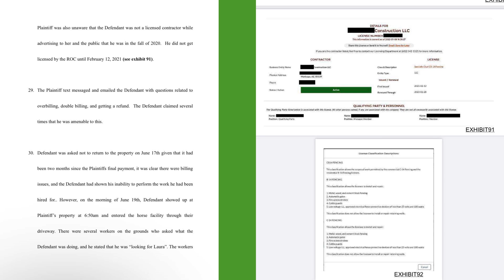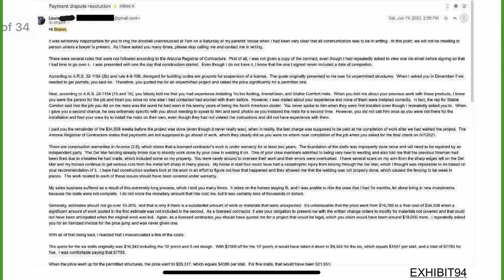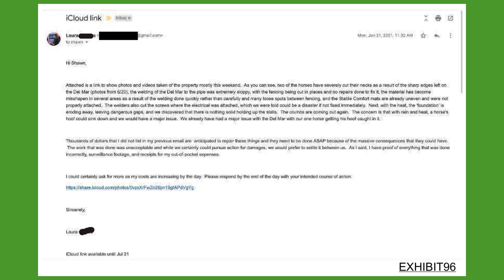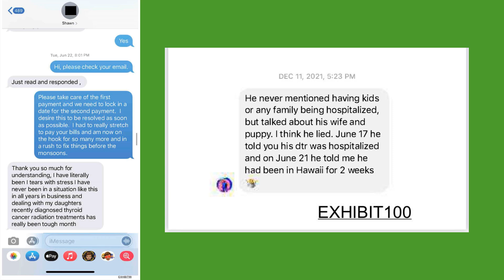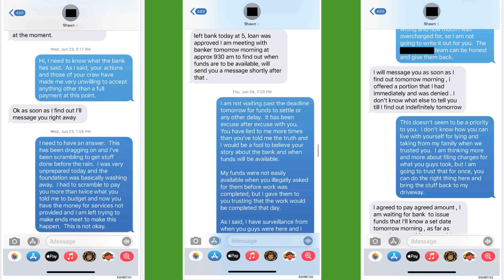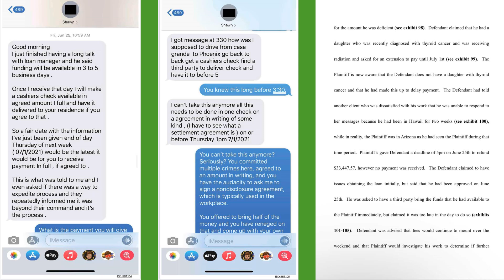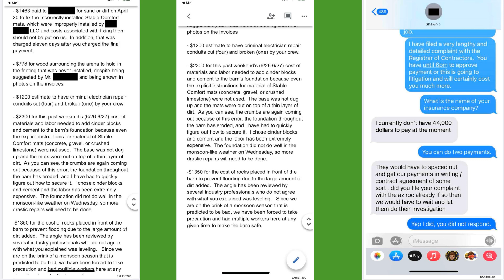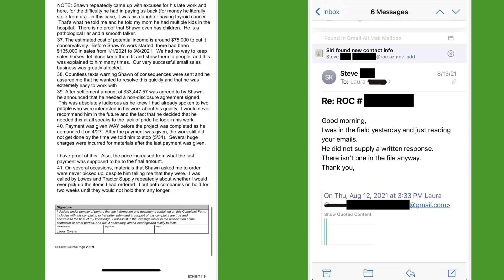Owens VS Lone Cactus Construction- Part 4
Finishing up the Motion for Summary Judgement Owens did in this case.